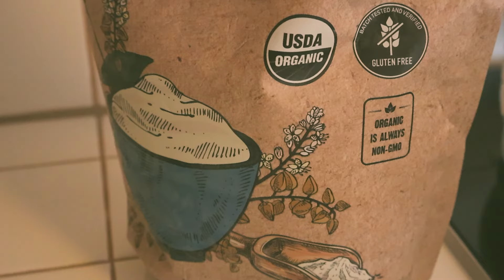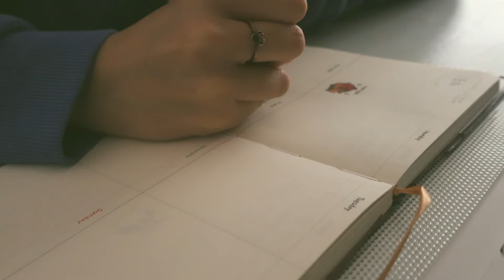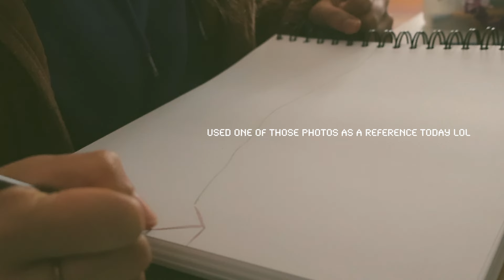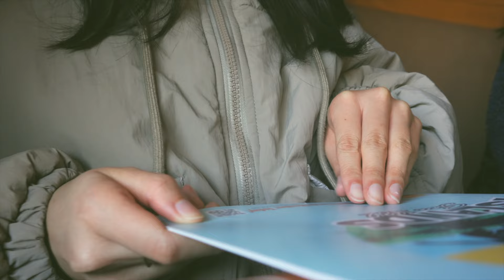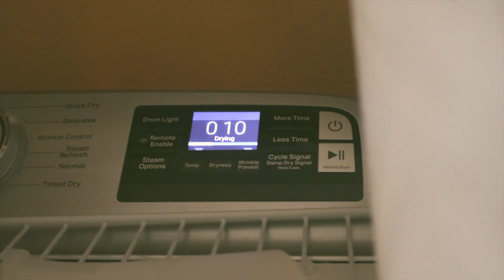random moments in my life i guess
ʕ•ᴥ•ʔ
☆ SOCIALS ☆

ˏˋ♡｡⋆INFOˏˋ♡｡⋆
camera: iphone 15 promax, canon r50